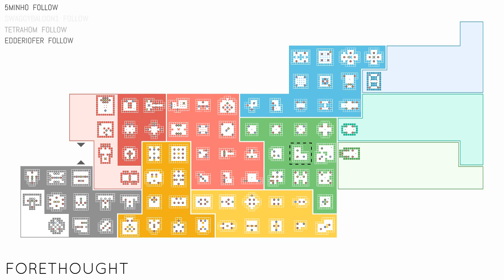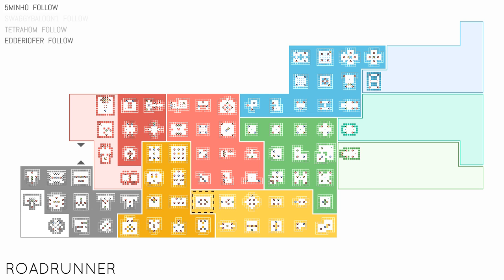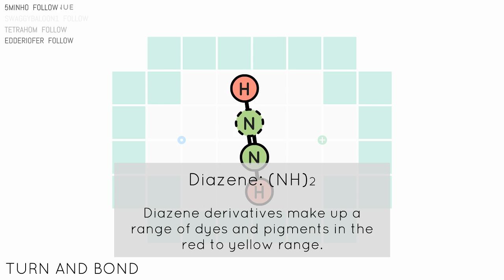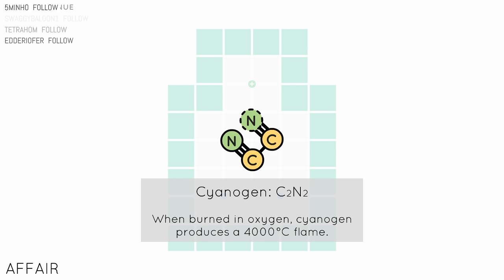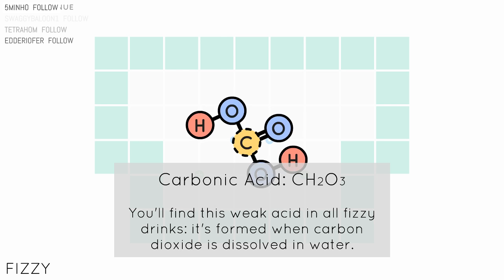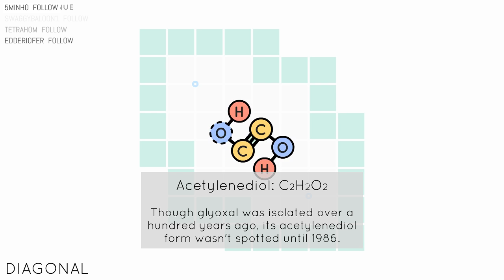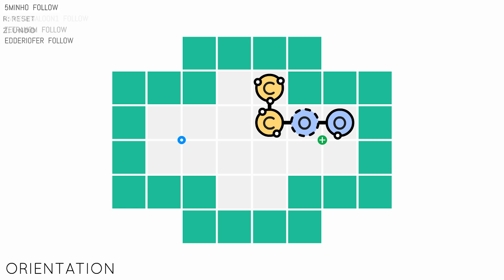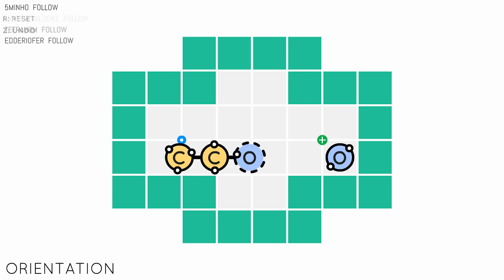Sokobond // Some Good Chemistry Between This Game and Me (3)